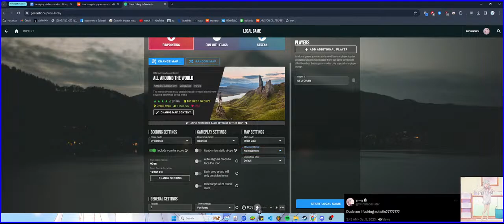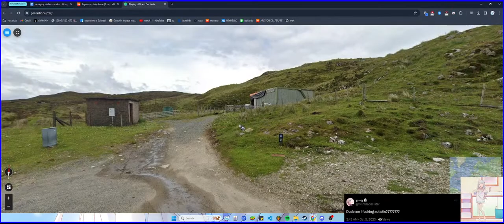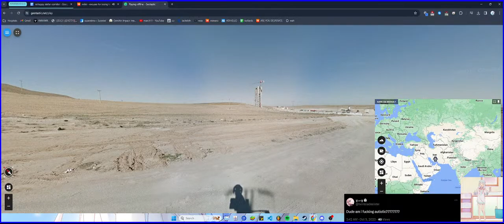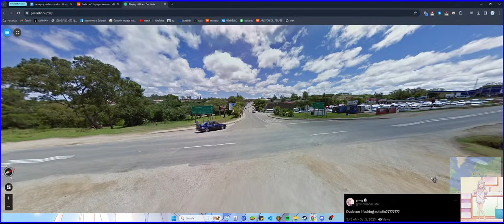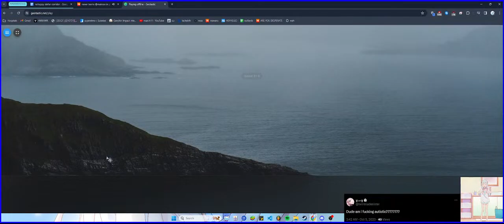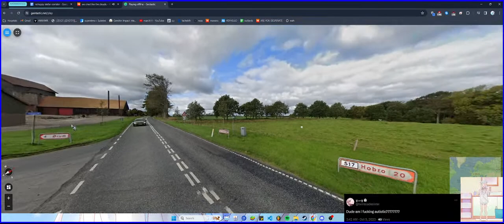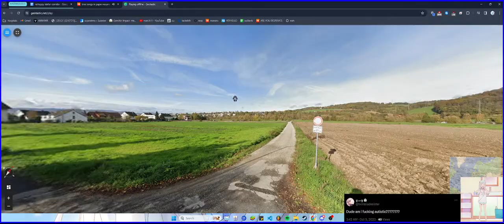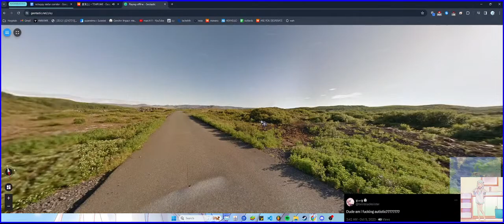how do? how? how?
i try